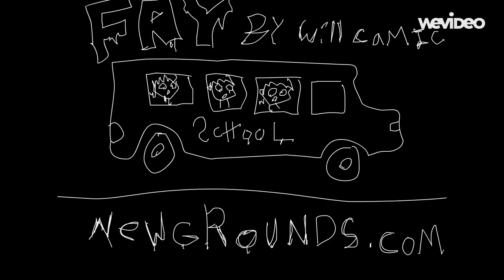Fay - School shooting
STuff and things IDK hotdog.. This was NOT made with Wevideo. I only used it for music.